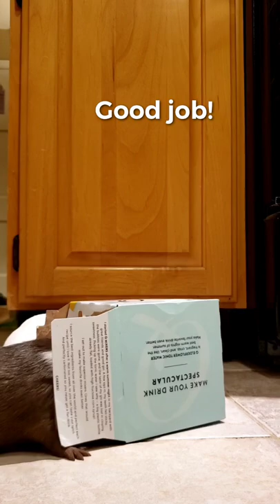Mission Impossible - Guinea Pig Edition